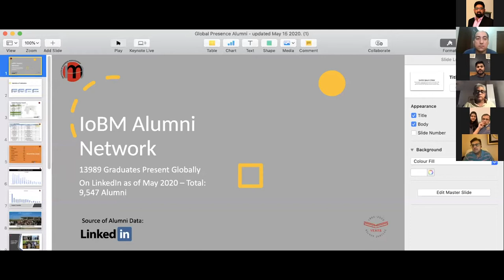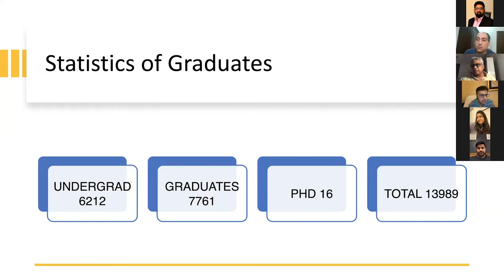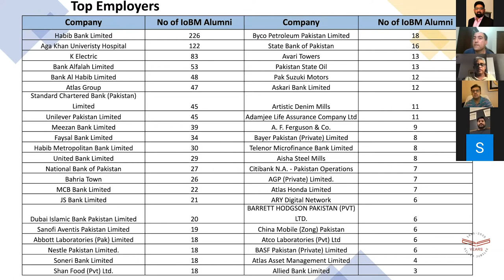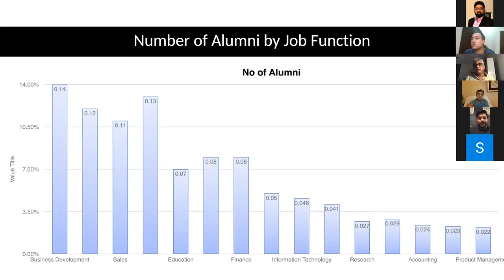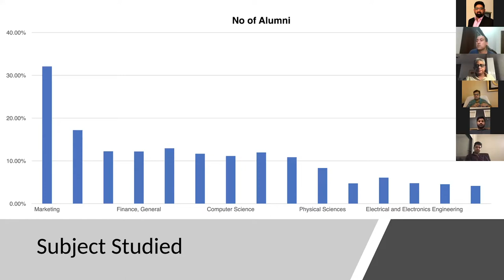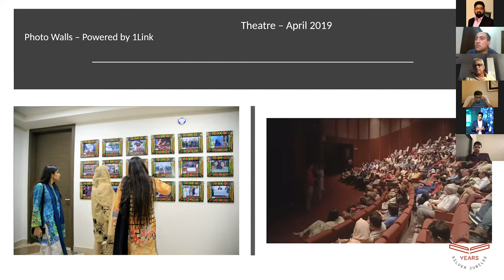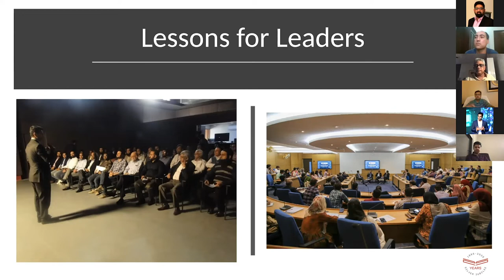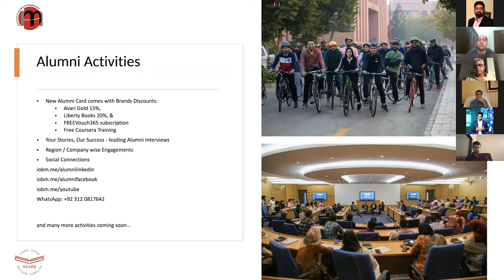Alumni Baithak Far East and Australasia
Our fifth Alumni Baithak was with graduates based in Far East and Australasia. It was great to see our Alumni from various batches and hear about their stories of success. We look forward to organising more Baithaks with our graduates in other regions.